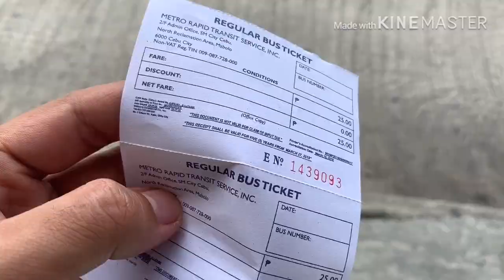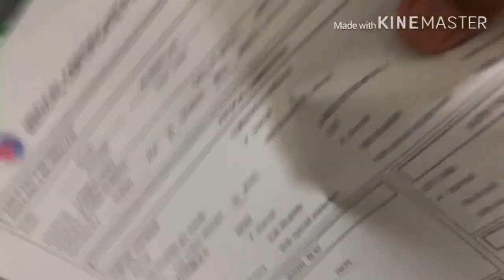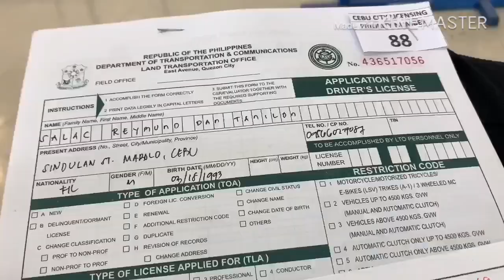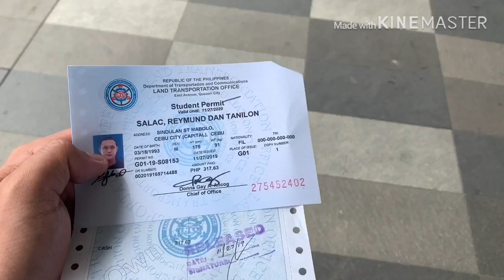LTO - Student Permit Processing at Sm Seaside Cebu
This is a step by step process sa pag kuha ng student permit sa LTO Sm Seaside Branch.

Paalala:

Siguraduhing dala mo ang iyong original copy ng PSA birth certificate at isang photocopy.
Mag dala ng ballpen at extrang pera.

Step 1 : mag pa medical sa kanilang authorized clinic. Katabi lang ng LTO office ang clinic. Ang bayad sa medical ay P300
Step 2 : matapos mag pa medical. Mag punta sa lto office at mag kuha ng form.
Step 3 : fill up an ang form at bibigyan ka nila ng priority number.
Step 4 : hintaying tawagin ang number para sa evaluation  at ipasa ang mga requirements.
Step 5 : hintaying tawagin ang pangalan para sa pag kuha ng litrato at ng iyong signature.
Step 6 : hintayin tawagin ang pangalan para sa pag bayad ng processing fee. Ang total na babayaran ay P318.
Step 7 : hintaying tawagin para sa pag kuha ng iyong SP.
Step 8 : umuwi kana at mag diwang hahahhaha.